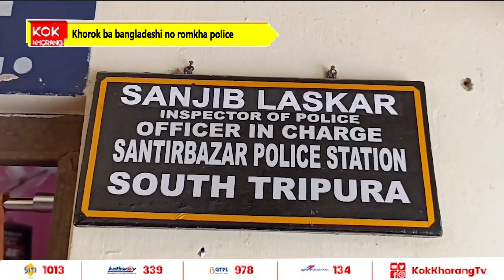Khorok ba bangladeshi no romkha police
Phasalni horo Santirbazar oh khorok ba Bangladeshi no romkha Santirbazar thana ni police. Chasalo romjaknai khorok ba Bangladeshi rokno police remand sanwi dorbar nogo tisajakha hinwi sakha Santirbazar thana ni OC Sanjiv Laskar.